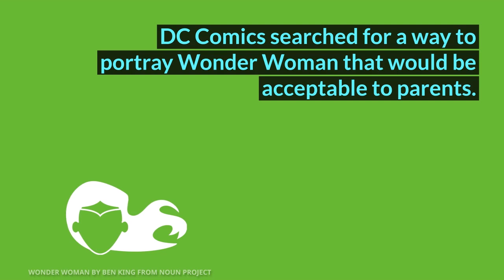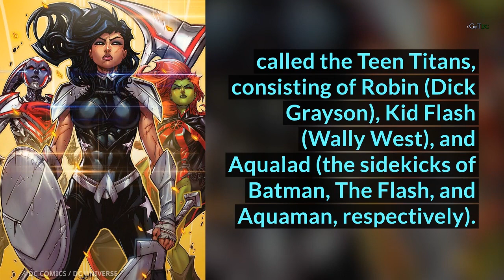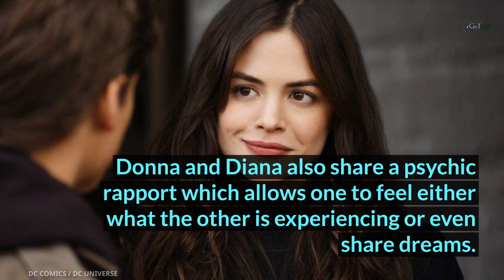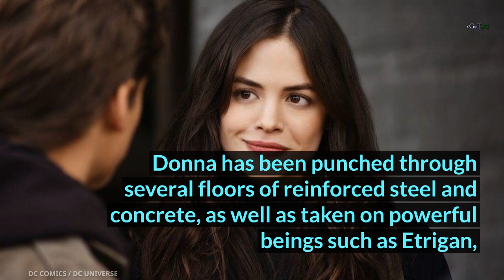Titans Finally Gets Wonder Girl Donna Troy in DC Universe! And She is Wonder Woman Diana's Sister!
Titans now has its own Wonder Woman, Donna Troy.

Season 1's Episode 8 introduces a young Wonder Girl, who is being contacted by Dick Grayson to uncover the alien language Rachel is keeping in her diary.

The character will be played by Conor Leslie.

In the comics, Donna is also the sister of actual Wonder Woman, Diana.